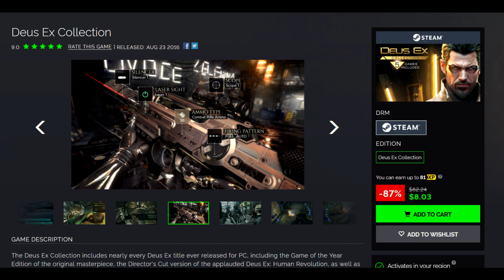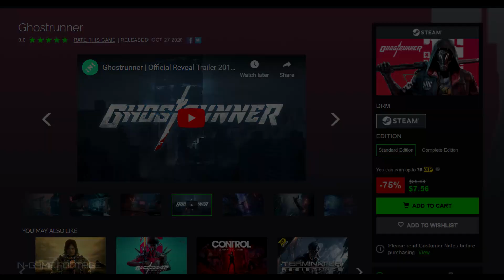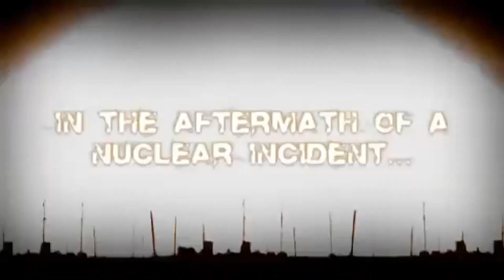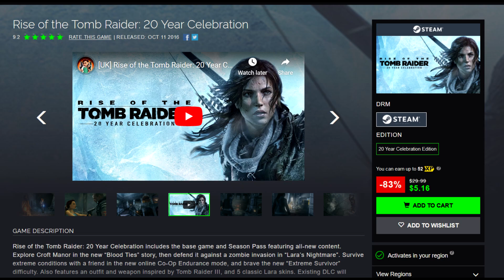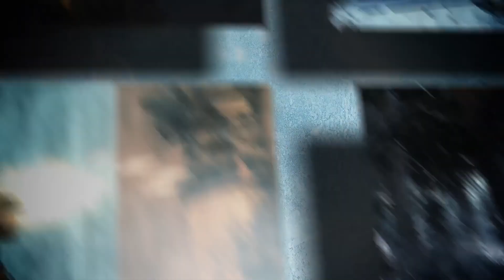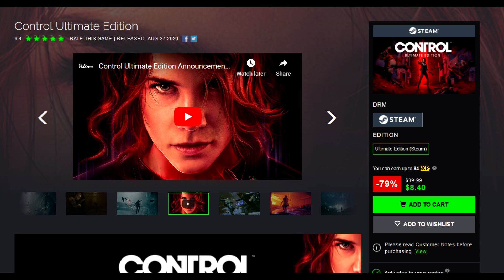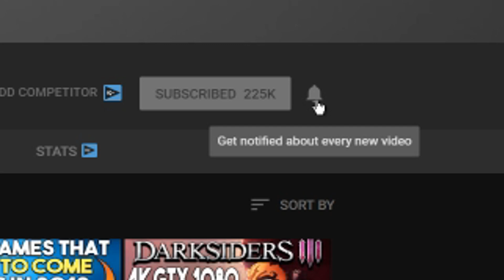AWESOME STEAM PC GAME DEALS UNDER $10 - SUPER CHEAP GAMES!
Links-
Deus Ex Collection -